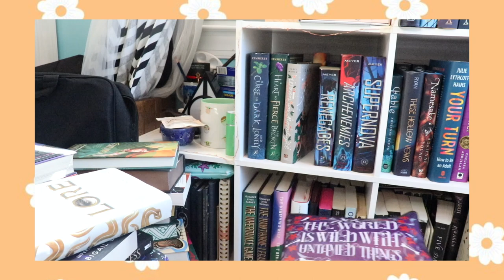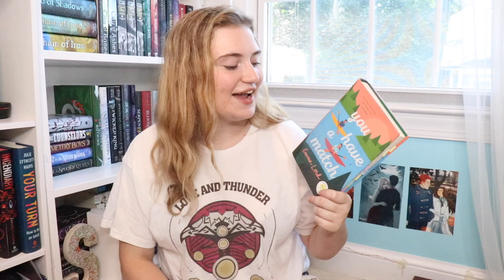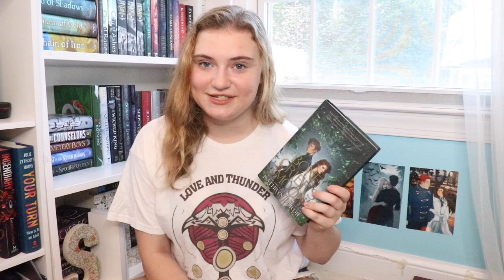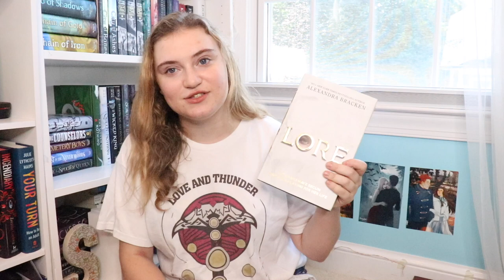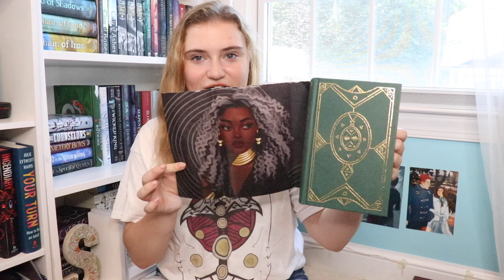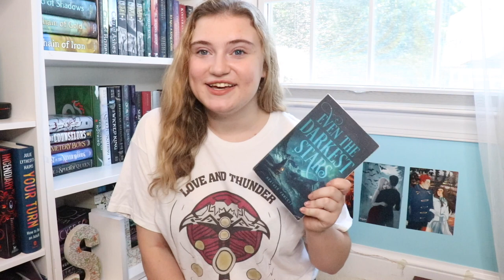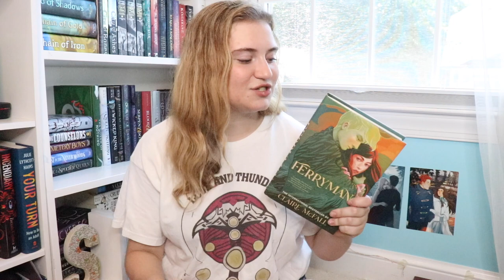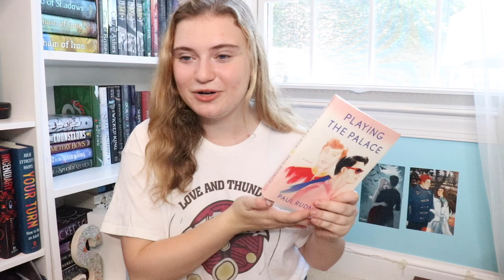40+ Book Unhaul 📚 | cleaning out my shelves and selling my books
Hi friends! I’m so excited to share my HUGE unhaul with you + allow you to buy some cheap, used books!

F O L L O W   M E
☀️ Amazon Wishlist

Hello friends! My name is Shelby Grace, and I am a bonafide bibliophile! I created this channel to be a safe space for anyone to come and talk about books, mental health, and life!
I cannot wait to become friends with you 💫